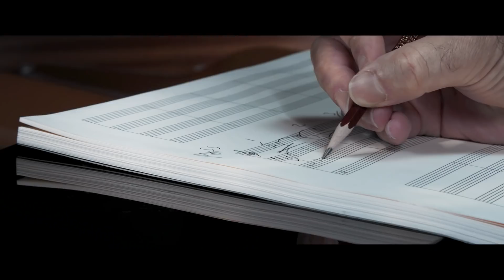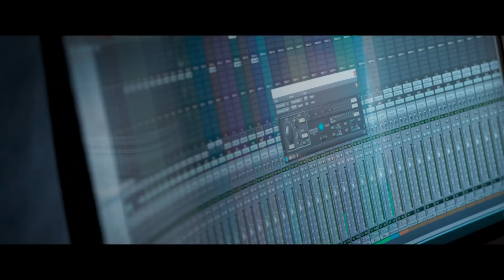Marvel’s Spider-Man – Composing the Music for Be Greater Trailer with John Paesano | PS4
Go behind the scenes with John Paesano, the talent that composed the music for Marvel’s Spider-Man Be Greater Trailer.